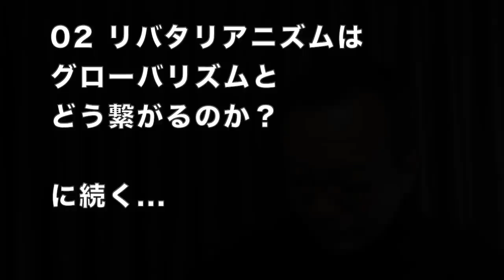和田憲治に教えたい01 社会科学に「真理」はない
『政治思想マトリックス』
p.193 7行目　×行動派→◯皇道派
（４刷で修正されます）
紹介blog

『テレビが伝えない国際ニュースの真相』

『米中激突の地政学』